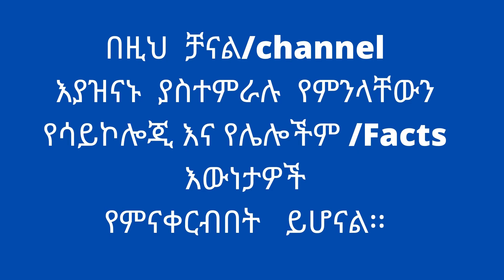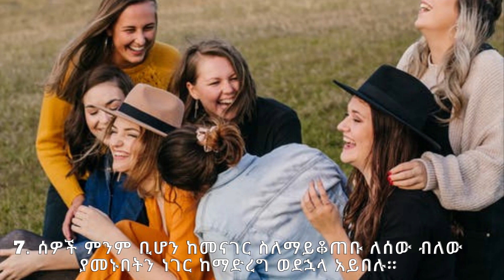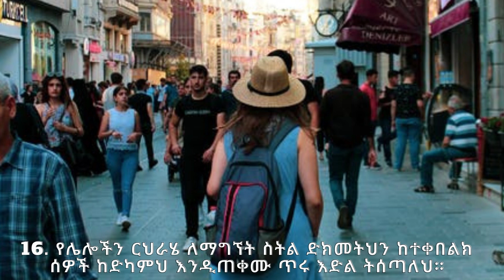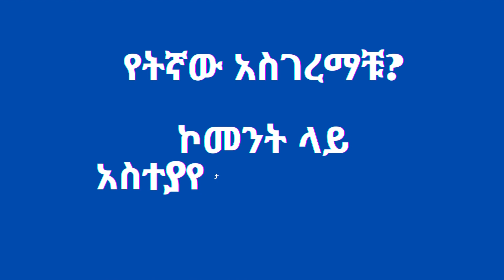በጣም አስደናቂ ሁሉም ሰው ማወቅ ያለበት የስነ-ልቦና | Neku Aemiro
in this video, I share with you about አስደናቂ የስነ-ልቦና እውነታዎች/የሳይኮሎጂ እውነታ.
ጨምሮ ፍቅር ሳይኮሎጂ፣ፍቅር፣የሳይኮሎጂ ምክር.
ሁሉም ሰው ማወቅ ያለበት